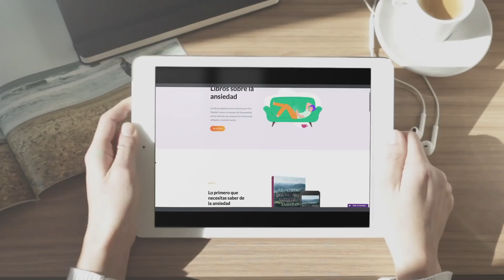Tipos de pensamientos negativos en la ansiedad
¡Hola, comunidad! 💜 Si necesitas una guía que te ayude a entender qué es esta crisis que estás viviendo y cómo atravesarla, te invito a descargar nuestro ebook gratuito: Lo primero que necesitas saber de la ansiedad. Descárgalo en este enlace

En el video de hoy Karen Hidalgo, psicóloga del equipo de Desansiedad, te comparte información sobre los pensamientos negativos que surgen cuando estás presentando ansiedad. Generalmente tenemos diferentes tipos de pensamientos negativos, aquí podrás descubrir cuáles son y qué puedes hacer para sentirte mejor.